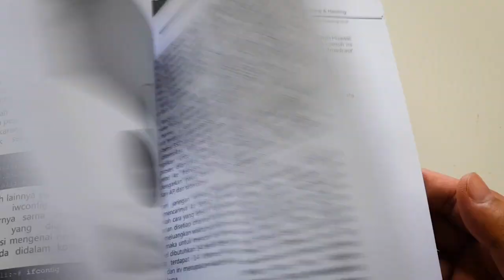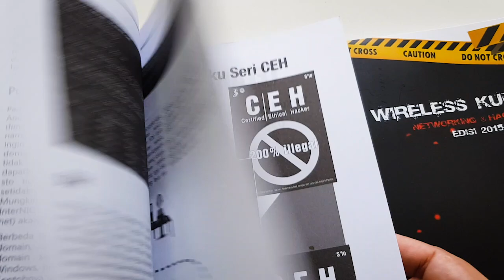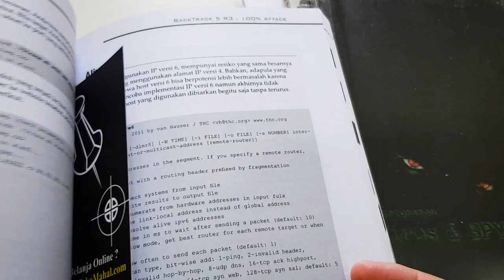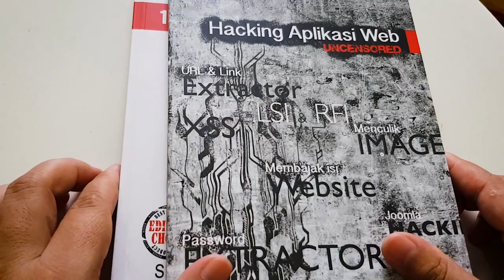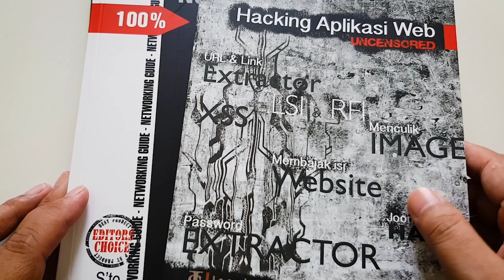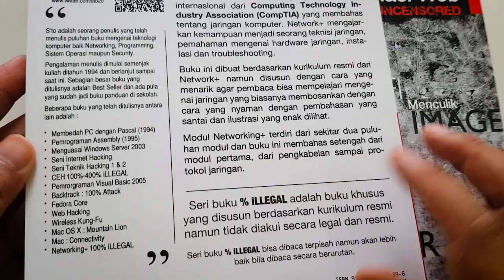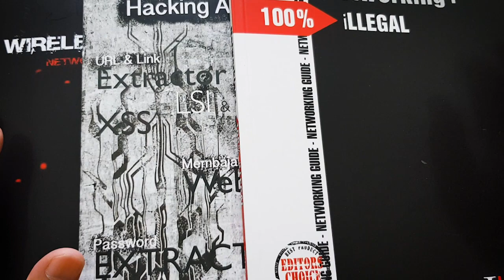Unboxing Buku Komputer Hacking dan Networking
Pada video kali ini saya mau unboxing mengenai buku komputer yang menurut saya bagus tentang hacking, networking, wireless buat para pemula seperti saya ini. Buku ini menurut saya memiliki bahasa yang mudah untuk dibaca, sehingga para pemula gampang dalam mengambil isi dan manfaatnya.

Sebenarnya saya sudah dari jaman kuliah mengoleksi dan membaca buku keluaran dari jasakom ini. Buku-buku ini sudah memberikan banyak sekali  informasi untuk saya mengenai teknologi komputer dan informasi. Hanya saja memang dikarenakan saya sudah berkeluarga, jadinya menekuni bidang IT ini agak dirasa susah-susah gampang sih. Saya hanya sekedar mengambil informasi yang saya butuhkan saja dalam melindungi data pribadi agar tidak disalahgunakan orang yang tidak bertanggung jawab. Sedia payung sebelum hujan.

Terima kasih